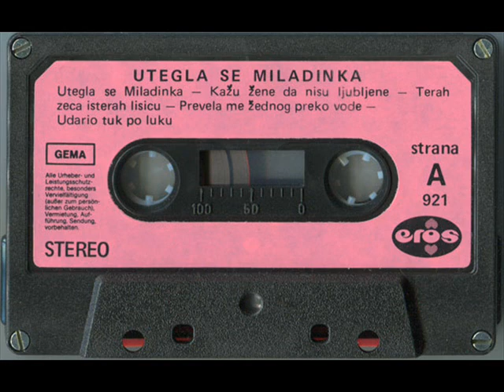EROS Udario tuk po luku